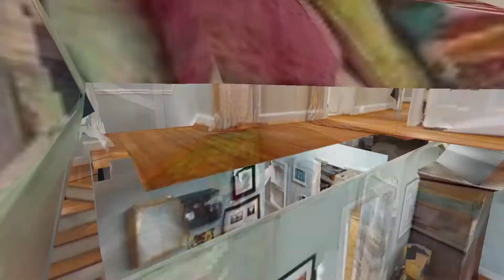1844 Fleming Rd Louisville KY 40205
1844 Fleming Rd Louisville KY 40205 | Katy Spalding

1844 Fleming Rd Louisville KY 40205 | Katy Spalding

1844 Fleming Rd Louisville KY 40205 | Katy Spalding